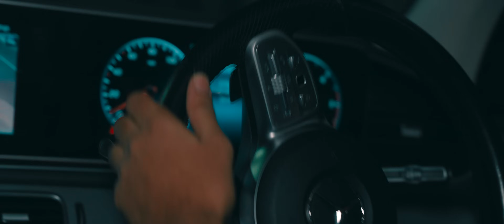SLU - SHOW YOU (Official Video)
Visuals By Sargz

Produced by: Madenka